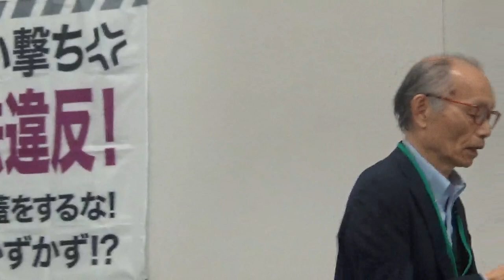戦前回帰してファシズム化！スガ政権は退陣をー纐纈厚「明治大学」特任教授、許すな憲法破壊・集会 2020 11 30